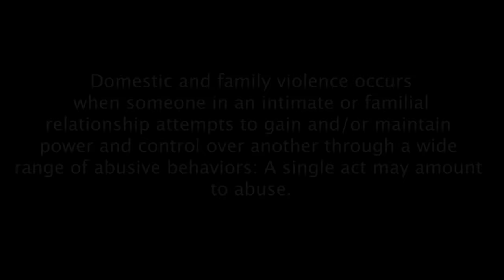Behind Closed Doors | Will Justice Be Served? | Brandy Specks | Full, Free Thriller Movie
Stacy is a freshman at an HBCU (Historically Black College & University). She meets and falls in love with a Grad Student named Benjamin. He's nice and charming at first. Until he starts to control her. Can Stacy get out of this relationship before it's too late?

Starring Brandy Specks, Antrone Harris, Allana Grundy, and Bre Hudson